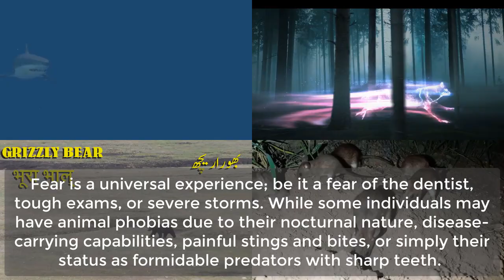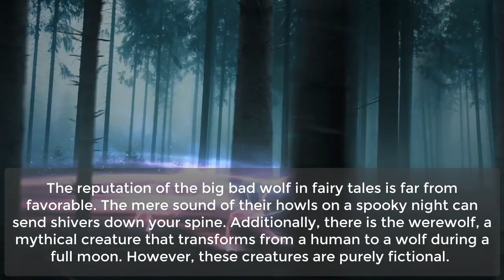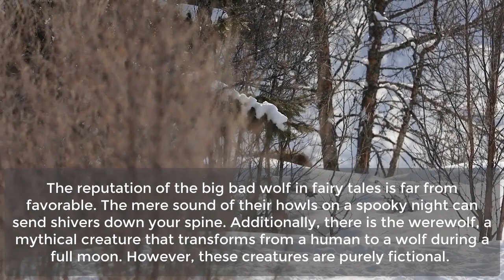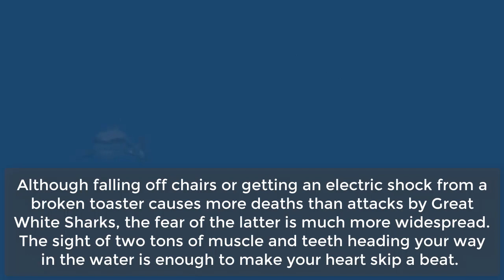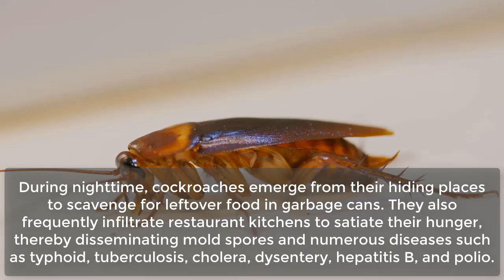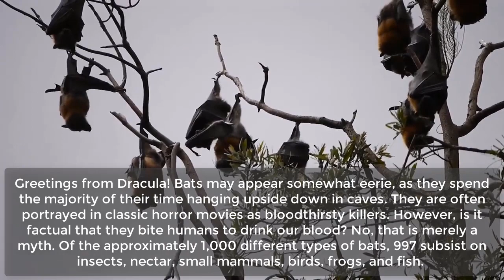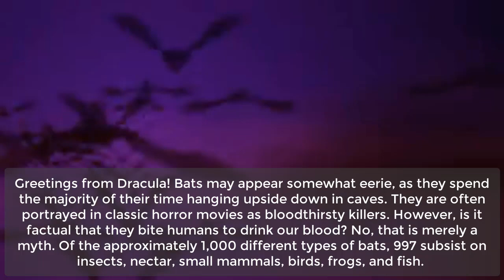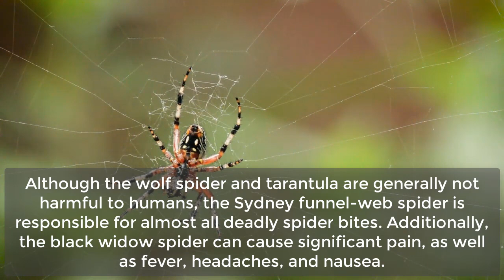Top 10 Animals Most People Are Scared Of | Animal Kingdom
In this video, we'll be exploring the top 10 animals that most people are scared of. From the deadly predators of the savannah to the creepy crawlies that lurk in the dark, these animals are sure to give you goosebumps. We'll take a closer look at each of these creatures, examining what makes them so fearsome and why they strike terror into the hearts of so many. Whether you're an animal lover or simply curious about the natural world, you won't want to miss this countdown of the most terrifying creatures on the planet. So sit back, relax, and prepare to be scared!